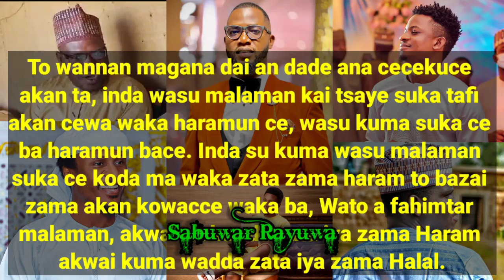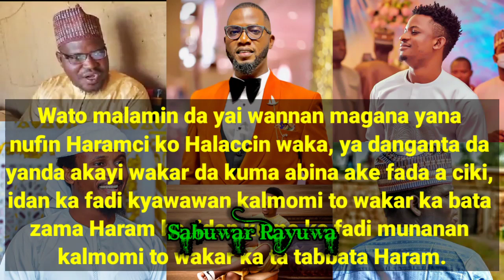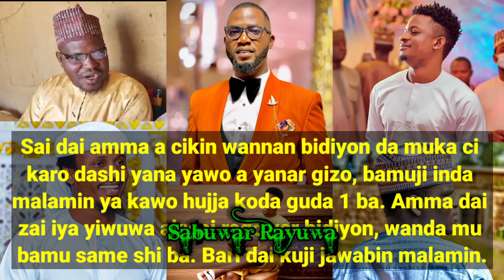Duk masu sana'ar waka kudin Haram suke ci. Inji wani malami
Mawaka kudin Haram suke ci. Inji wani malami.